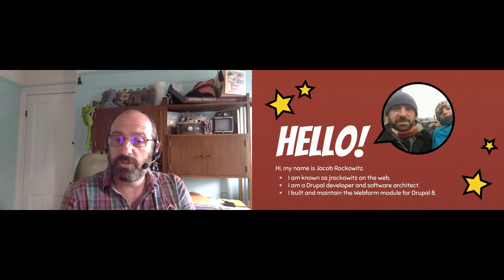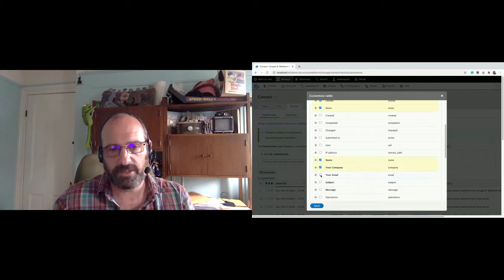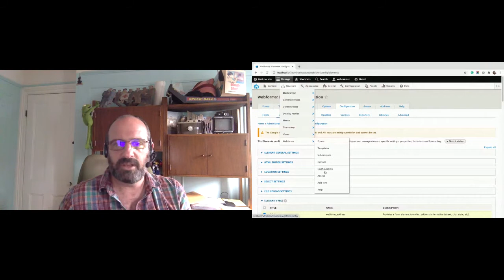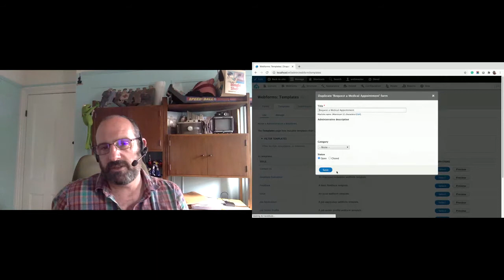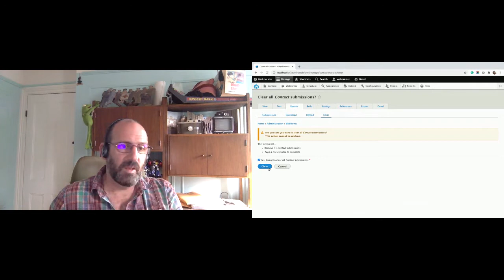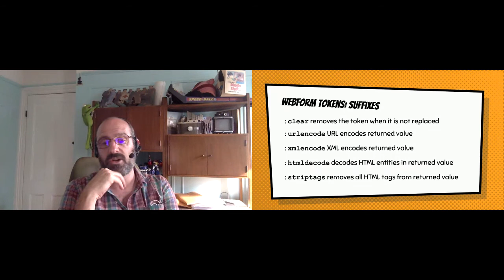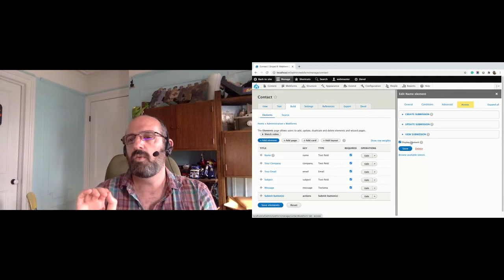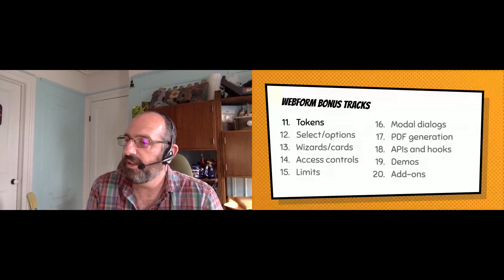The Webform module's greatest hits, combined by an AMA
Speaker: Jacob Rockowitz

For the past four years, dozens of new and cool features have been added to the Webform module for Drupal 8.